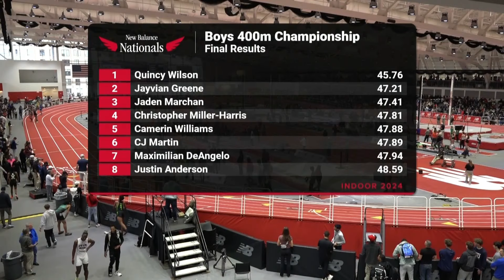Boys 400m - New Balance Nationals Indoor 2024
New Balance Nationals Indoor 2024